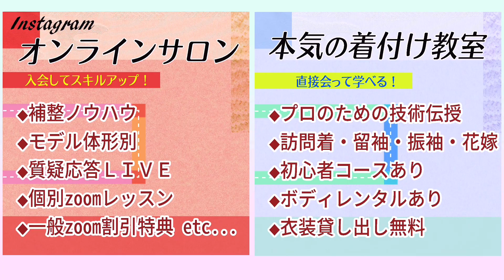【博子の部屋＃176】 丸 帯 【どっちテ？どっちが垂れ？】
【山宮博子本気の着付け教室】

↓↓山宮博子に直接学ぶ！↓↓

【山宮博子の花嫁着付け】

・初心者コース全3回
2021年10月25日（月）
11月22日（月）
12月20日（月）

・経験者スキルアップコース全3回
2021年10月18日（月）
11月15日（月）
12月13日（月）

↓↓山宮博子にオンラインで学ぶ！↓↓

【山宮博子の新日本髪ZOOM講習】
2021年10月4日（月）
11時～13時半
15時～17時半

【山宮博子の振袖を極めるZOOM講習】
2021年11月18日（月）
12月6日（月）
補整長襦袢編　11：00～13：00
着付け帯回し編　15：00～17：00

【山宮博子オンラインサロン】

Youtubeでは非公開の、
もっと分かりやすい着付け技術を大公開!

基礎の基礎から、補整ノウハウ、
モデルさん協力のもと、体型別技術を、動画や画像で随時更新中❗

サロン開始から3ヶ月経ち、豊富な内容のコンテンツが続々と増えてきました！

1回買いきりで、ずっと繰り返しご覧になれます！

直接質問したり、

個人レッスン(zoom有料)が受けられるのも、会員さまだけの特典です。

一般公開のZOOMセミナーは
会員価格でお得に受講!

\Instagramオンラインサロン/

\本気の着付け講習開催中!/
受講生募集要項など詳細はInstagramへ❗

チャンネルへのメッセージはこちら